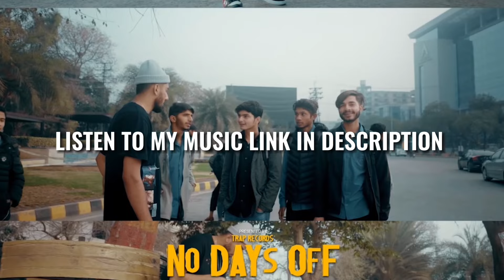Pakistani Rapper Reacts to Sammohit Lifestyle prod by Stunnah Beatz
Sammohit lifestyle reaction by Pakistani rapper